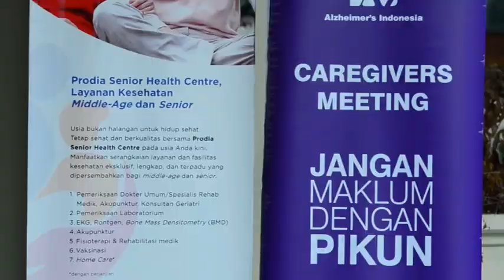ALZI CGM #63 Senam Gerak & Latih Otak untuk ODD & Caregivers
Caregivers Meeting #63 - Jakarta 💜

Topik: Senam Gerak & Latih Otak untuk ODD & Caregivers
Pembicara: dr. Rachmayasti
Sabtu, 3 November 2018, 10-12 WIB
Venue: Prodia Senior Health Centre, Jalan Metro Pondok Indah TB-31

Alzheimer Indonesia mengadakan pertemuan Caregivers ini secara rutin setiap bulan pada hari Sabtu pertama.

Sahabat-sahabat caregiver dan keluarga pasien Alzheimer, para profesional di bidang neurolog, psikiatri, ahli komunikasi kesehatan dan siapapun yang ingin belajar tentang Alzheimer, yuk ikutan di pertemuan berikutnya..